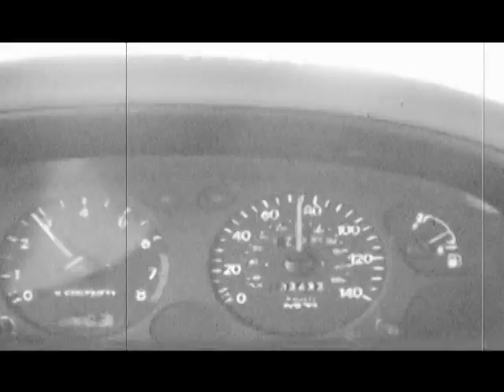LJ At Large Short Short 4 Going Home The Final Edit